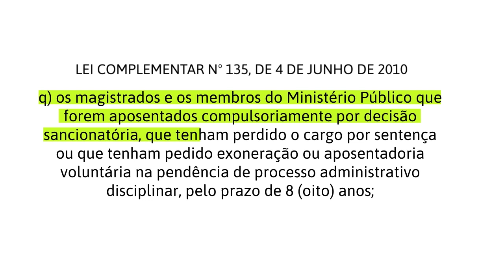A cassação de Deltan Dallagnol - Entenda o motivo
Neste vídeo eu explico a razão que levou o TSE a cassar o registro de candidatura do Deputado Federal Deltan Dallagnol. Espero que gostem.

Trilha usada no vídeo:
"Accralate".

Créditos trechos usados:
Câmara dos Deputados/Youtube/CCBY3.0
Justiça Eleitoral/YouTube/CCBY3.0